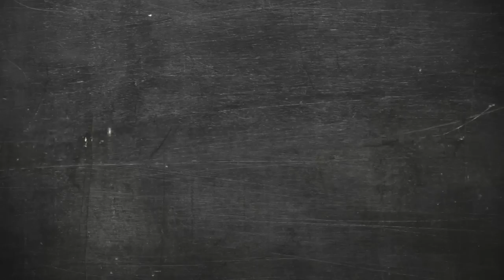Cara-cara Anyam Ketupat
Haaa, ni adalah video tutorial macam mana nak anyam ketupat. Kalau tak pandai tu belajar slow slow ok. Repeat video ni banyak kali. InsyaAllah berjaya. Kena banyak bersabar dan teruskan berusaha. Selamat belajar!